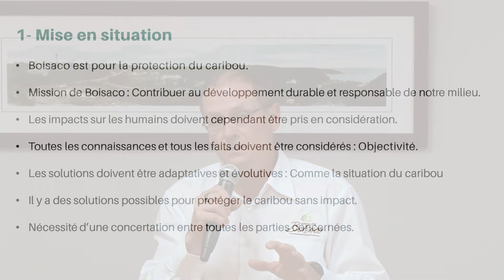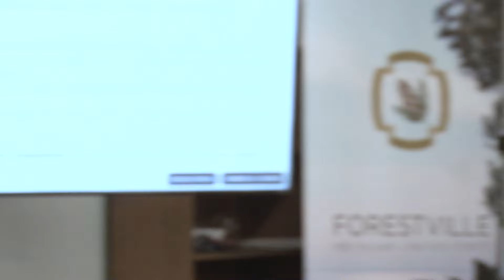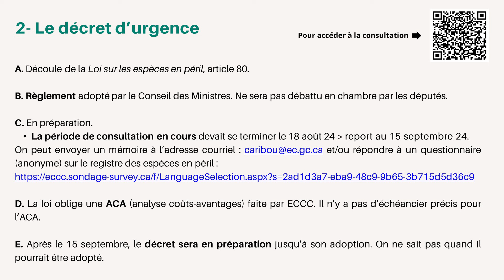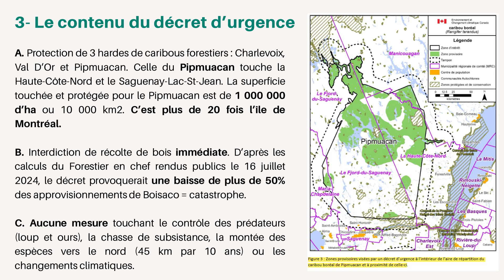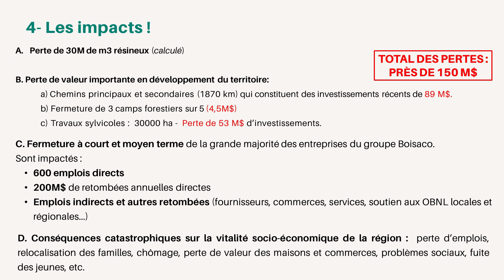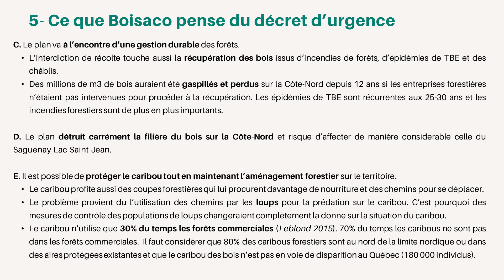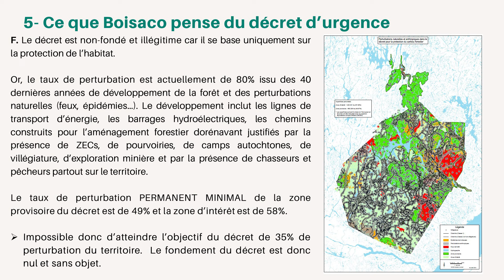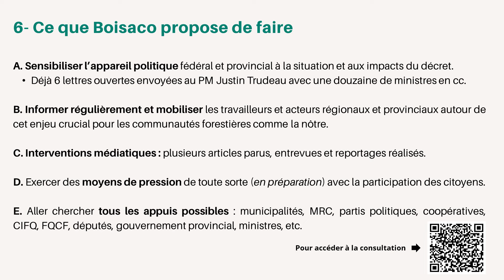Boisaco Décret d'urgence du Ministre Guilbeault rencontre d'information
Rencontre d'information à l'hôtel de ville de Forestville
12 Août 2024